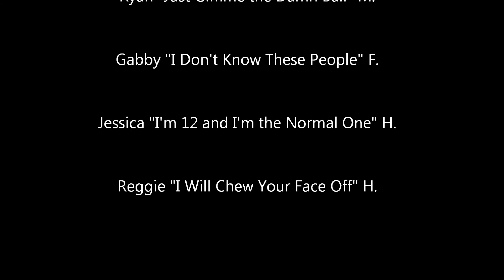Facing Fears Basketball